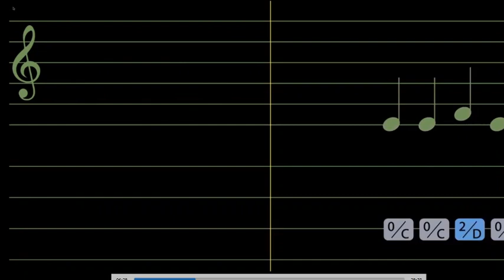Happy Birthday Song On Guitar🎸 for My Love "Céline is Angel`"🎶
Hie, my name is Ahmed Samy. I started learning to play Guitar🎸. This is a happy birthday song for my girlfriend, my fiancée and sweetheart "Céline is Angel` I hope you like it
 Also, I’m a computer programmer   I created a free program to teach guitar playing from scratch

If you see, I’m doing something valuable